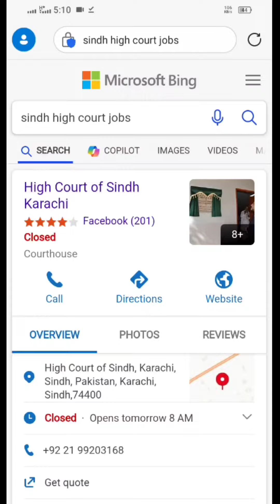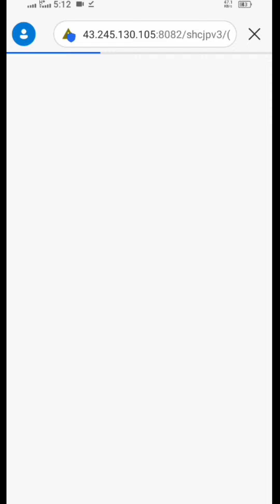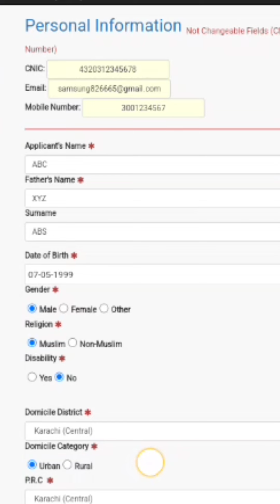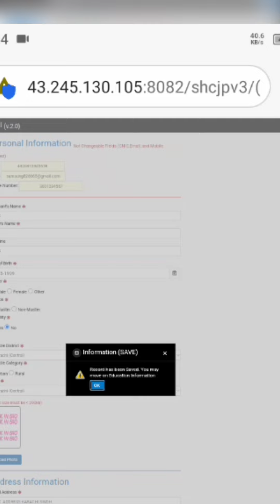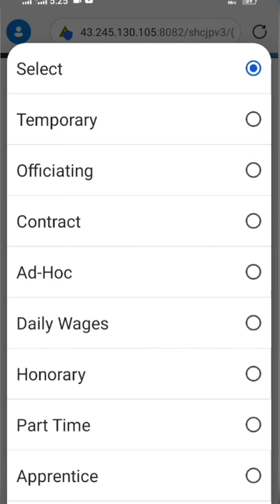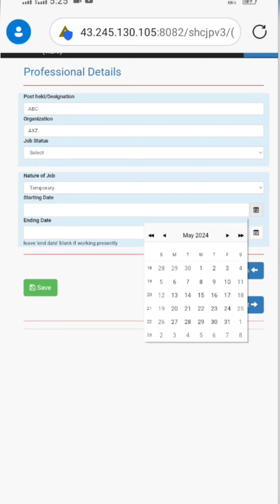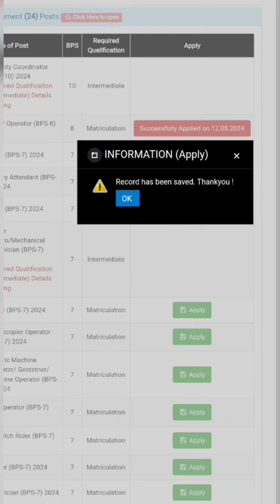Sindh High court jobs online apply||how to apply Sindh High court jobs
Sadar Court was the Highest Court of appeal for Sindh in Civil and Criminal matters and was presided over by a Judge called the "Judicial Commissioner of Sindh". In 1906 the Bombay Act XII of 1866 was amended by the Sindh Courts Amending Act (Bom. I of 1906) and the Sadar Court was converted into the Court of the Judicial Commissioner of Sindh consisting of three or
Advirtisment
more Judges. Apart from being the highest Court of Appeal for Sindh in civil and criminal matters, the Court was the District Court and the Court of Session in Karachi. On 21st August, 1926 the Sindh Courts Act (Bom. VII of 1926) was passed into law-making provision for the establishment of a Chief Court for the Province of Sindh.
On the coming into operation of Part III of the Government of India Act, 1935, on 1st April, 1937, Sindh became a separate Province and the Judges of the Court of Judicial Commissioner of Sindh were appointed by Royal Warrant by the British Government.